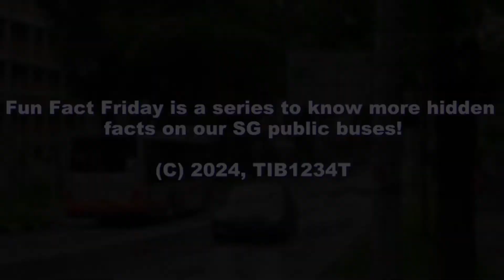Fun Fact Friday! #160 - Tower Transit's Nego + Tender Bus Services